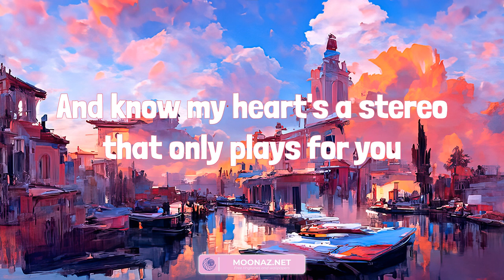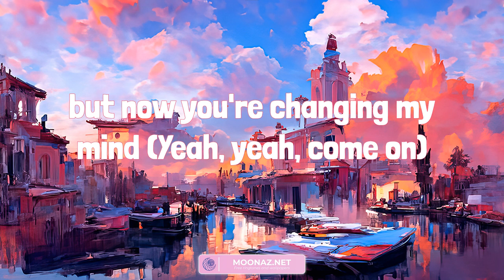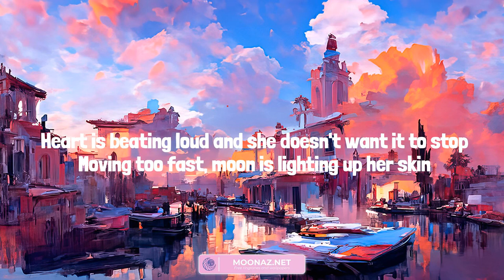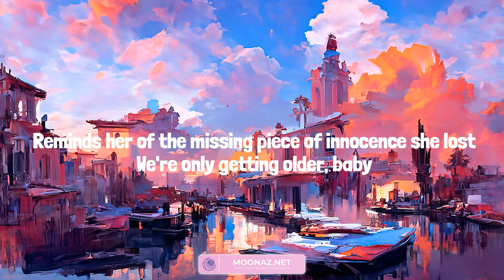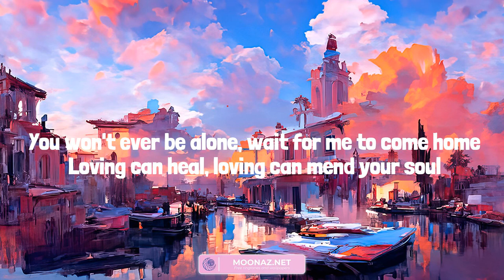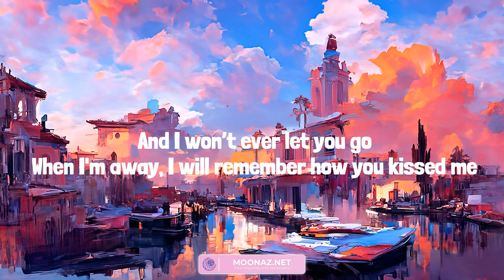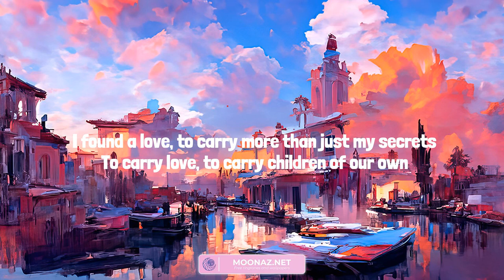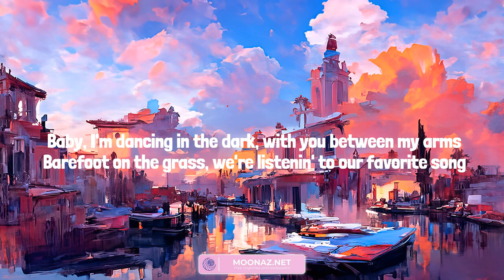Gym Class Heroes ft. Adam Levine - Stereo Hearts (Lyrics mix) | Ice Cream Lyrics 아이스크림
Oh—ote
Let's go!
Yeah